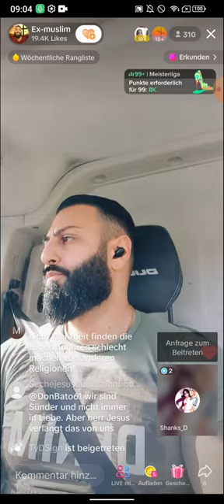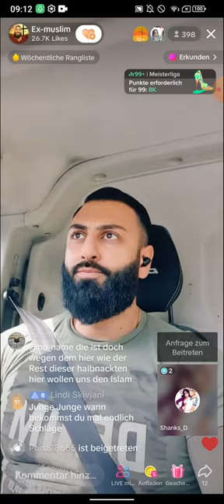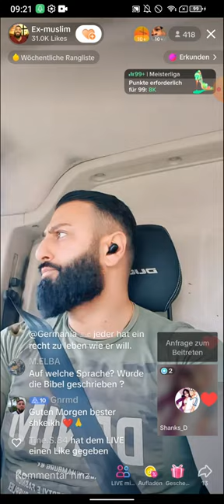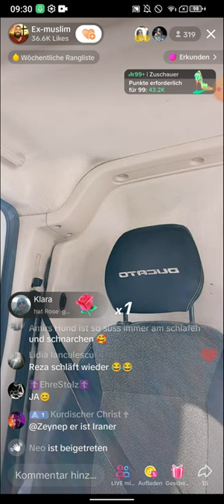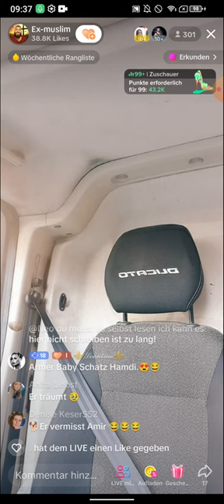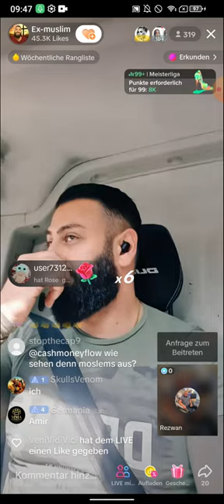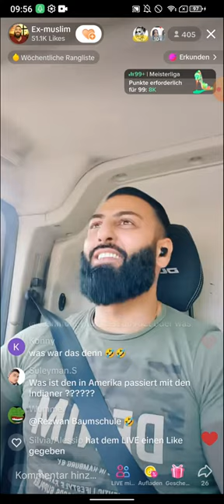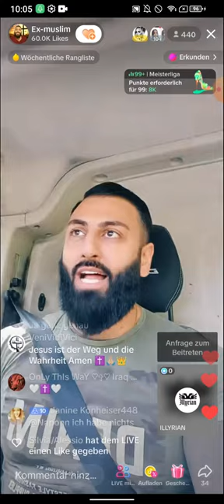EX Muslim Amir WIR WOLLEN NICHT DAS DU BRENNST! 🔥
(EXMUSLIMEUNDCHRISTENBESTOF)

Als ich mich auf den Weg machte, war ich voller Entschlossenheit☝😊   die Welt mit meinem Wissen zu beeindrucken. Als EX Muslim ☪ hatte ich mich dazu entschlossen, auf YouTube aufzuklären und das Evangelium zu verbreiten. Ich fühlte mich wie der allwissende Amir, der die Wahrheitt erkannt hatte und nun mit Leidenschaft die Botschaft von Jesus Christus ✝ jetzt verkünde.

Mit einem breiten Grinsen im Gesicht 😁und voller Vorfreude setzte ich mich ins Auto🚚. Doch schon bald merkte ich, dass mein Weg nicht immer so reibungslos verlaufen würde wie meine theologischen Debatten. Es schien  als würde jemand versuchen, mich aufzuhalten, denn ich wurde ständig mit Anfeindungen konfrontiert.  Doch trotz des Drucks und der Anspannung gab mir mein Glaube die nötige Kraft💪🙏😊, um standhaft zu bleiben. Ich ließ mich nicht entmutigen und hielt jeder Debatte stand🙏.

Auch in meinen Videos wurde ich mit Hohnn und Kritik konfrontiert. Diejenigen  die meine Botschaft nicht akzeptieren wollten, versuchten mich zu diffamieren und zu verunglimpfen. Doch ich ließ mich nicht einschüchtern. Mit einer festen Stimmee und einem klaren Blick konterte ich ihre Argumente und verteidigte meine Überzeugungen✝.

Neben den Diskussionen über den Islam ☪ war auch das Thema Christentum ✝ ein häufiger Bestandteil meiner Videos 🎞. Ich beleuchtete die Unterschiede zwischen allen Religionen und betontee immer wieder, dass nur Jesus ✝ der wahre Gott ist und nur er die Rettung bringt. Die Leidenschaft, mit der ich meine Botschaft vermittelte, hielt die Zuschauer gebannt vorr ihren Bildschirmen .

Es erfüllte mich mit Freude, die Wahrheitt zu verbreiten und Menschen zum Nachdenken anzuregen. Mein Weg war nicht immer einfach, aber ich wusste😊, dass ich meiner Mission folgte und das gab mir die nötigee Motivation, um weiterzumachen.

Als ich den Schlüssell aus der Zündung zog und aus dem Auto stieg, fühlte ich tiefe Dankbarkeit. Ich wusste,  dass ich meine Mission fortsetzen würde,, um die Welt zu inspirieren und die Botschaft von Jesus Christus ✝ zu verbreitenn. Ich war der EX Muslim Amir, der nach Erkenntnis suchte, die Wahrheit erkannt hatte und bereit war, sie mit der Welt zu teilenn.